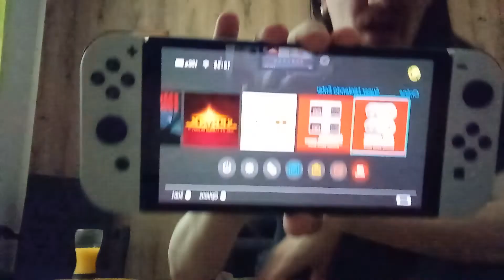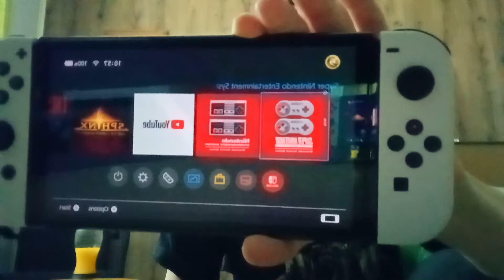My Nintendo Switch OLED review/thoughts